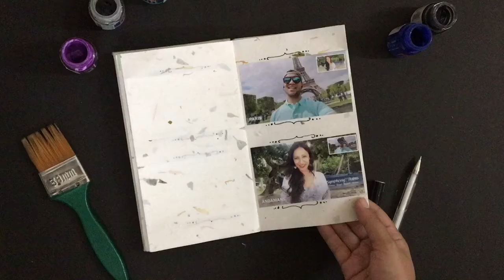Sulfurcloud - "Without You" [Releasing on 16th Sept 2017] Teaser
Here is a handcrafted Teaser-Trailer of Sulfurcloud's upcoming single "Without You". The single is releasing on 16th Sept 2017!
"Without You" is a song about long distance relationships. Sulfurcloud will release it with an Official Music Video! The song will be available on all major online distribution sites including Youtube, iTunes, Spotify, Saavn, Google Play etc.